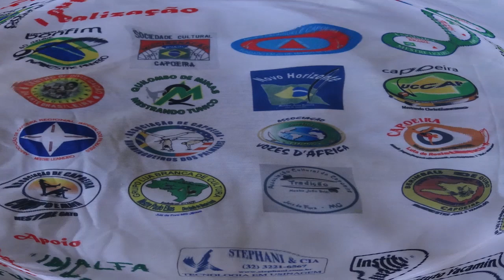3º SEMINÁRIO JUIZFORANO DE CAPOEIRA- 2012.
Um dos maiores eventos da cidade de Juiz de Fora e região da zona da mata mineira, comemorando seu 3º aniversário.